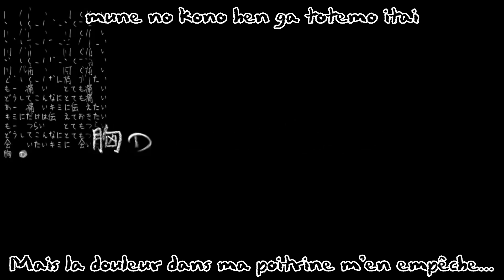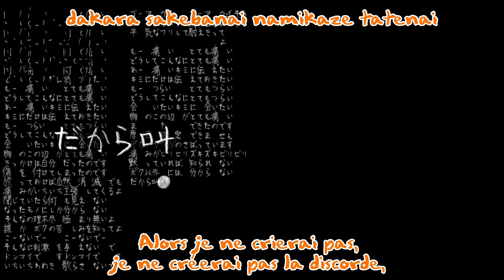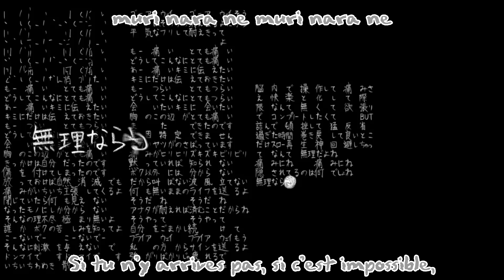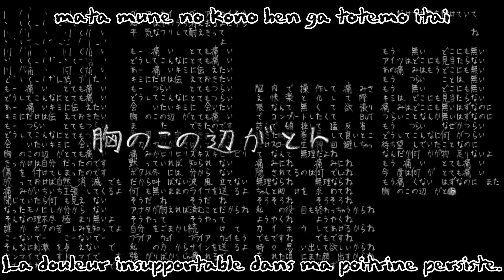Project sekai colorful stage- Totemo Itai Itagaritai/Hurting for a Very Hurtful Pain vostfr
/! \ Attention cette chanson parle de mutilation à un moment (0:30), ne regardez pas si cela peut vous rendre mal !! /! \
Et aussi petite note, les répétitions dans la trad sont normales vu que la chanson se répète beaucoup (´･ᴗ･`)

La traduction fr m’appartient mais est basée sur plusieurs traductions anglaises, puisque je ne parle malheureusement pas japonais.
Je n’ai vu aucune traduction française des chansons pour le moment, alors je me suis dit que je pourrai en faire pour ceux ne parlant pas couramment l’anglais, bien que le fandom français du jeu me semble quasi inexistant.
/! \ Ne pas repost ou reprendre ma traduction svp !! /! \

- Je suis étudiante en traduction anglaise/française, la traduction n’est donc pas mot à mot ni parfaite mais j’ai fait en sorte de bien adapter le sens des paroles, bien qu’il y ait sûrement quelques petites fautes d’orthographes par ci par là.

Titre: Totemo Itai Itagaritai/Hurting for a Very Hurtful Pain/とても痛い痛がりたい
►Information
Cover par Nightcord at 25:00
Venant du jeu Project Sekai Colorful Stage
►Code Couleur
Violet clair = Mafuyu Asahina (VA:Tanabe Rui)
Orange clair = Ena Shinonome (VA:Suzuki Minori)
Gris = Hatsune Miku
Noir= Refrain/Ensemble